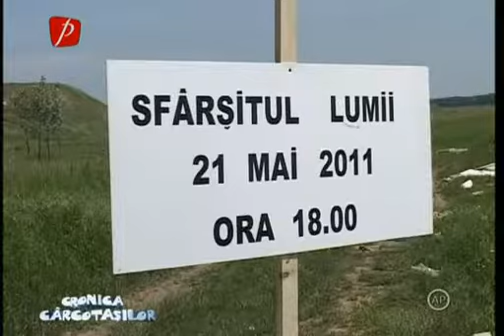Cronica Carcotasilor 25.05.2011 (Sceneta comica 3)